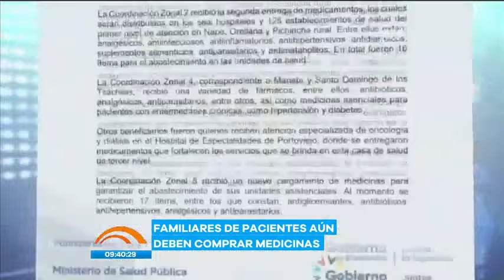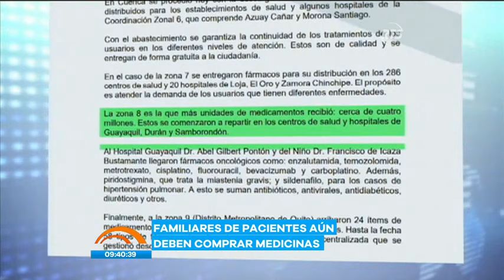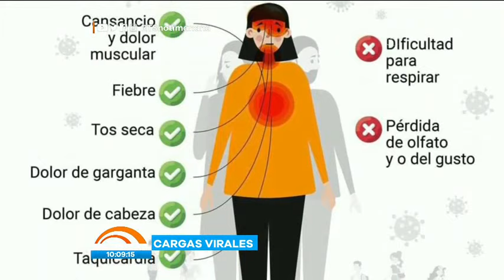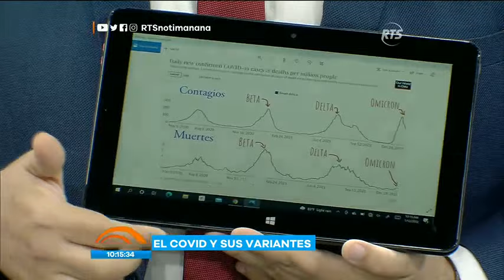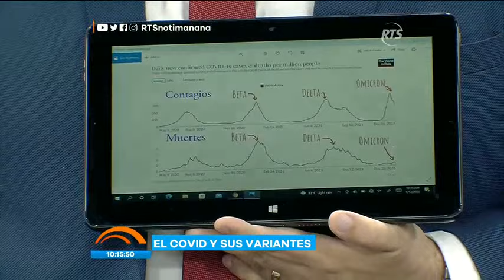Noticias de la Mañana: Programa del 12 de Enero de 2022